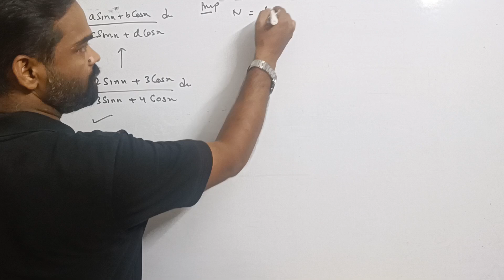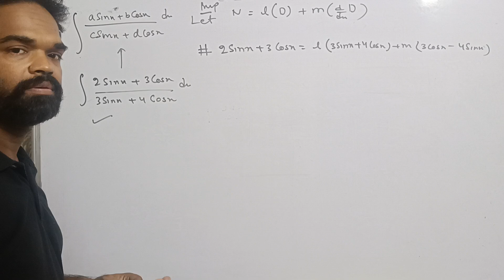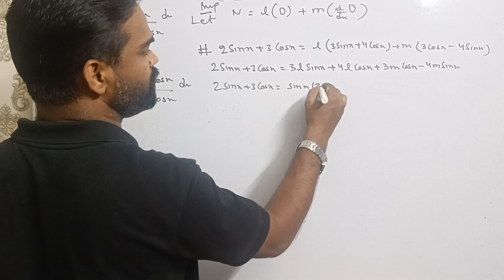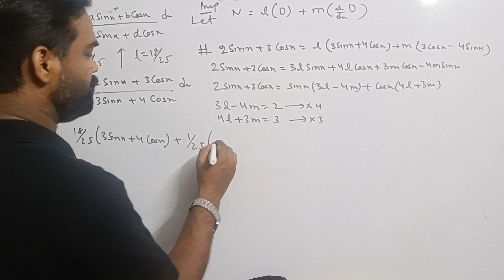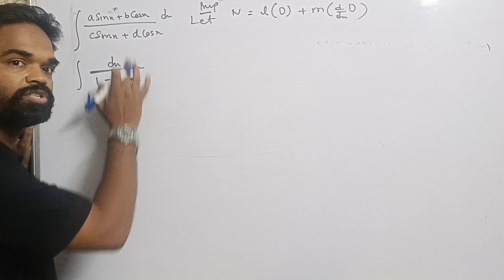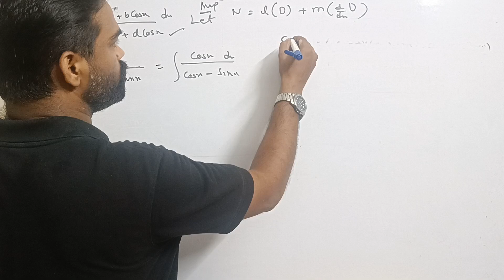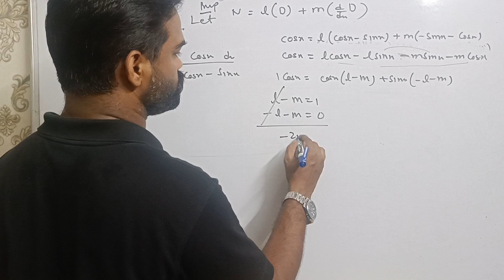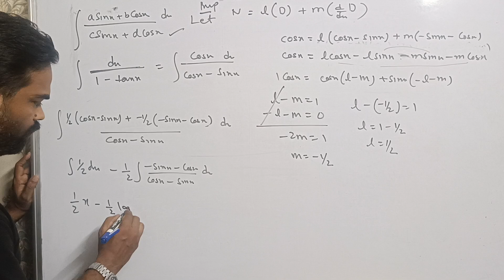Integration class 12, class 12 maths, calculus, integration, isc, cbse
Integration class 12, class 12 maths, calculus, integration, isc, cbse, special types